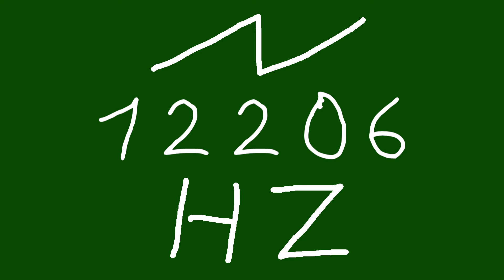12206 hz saw